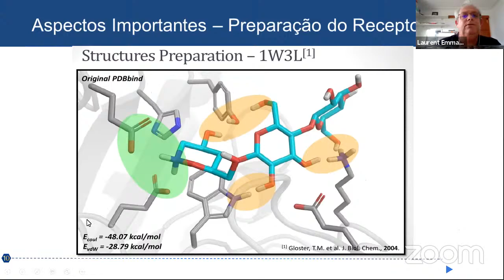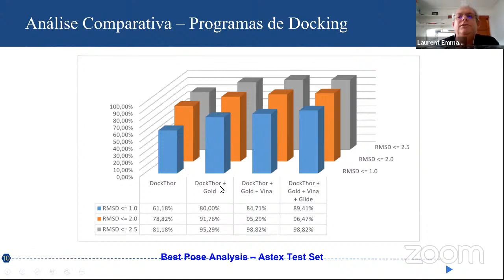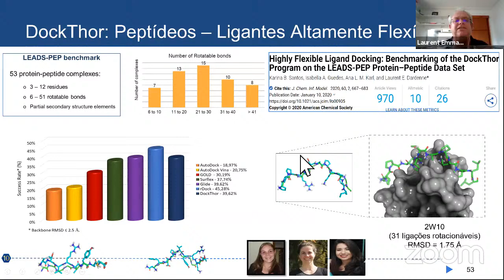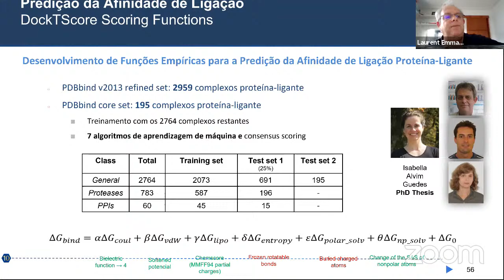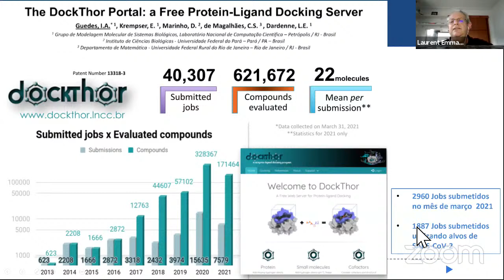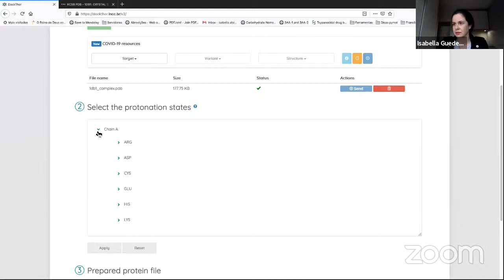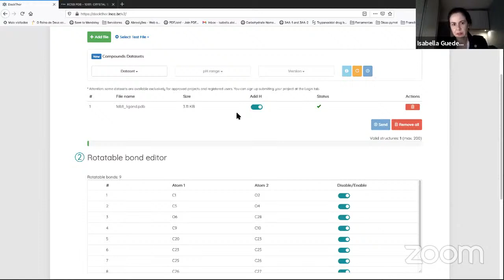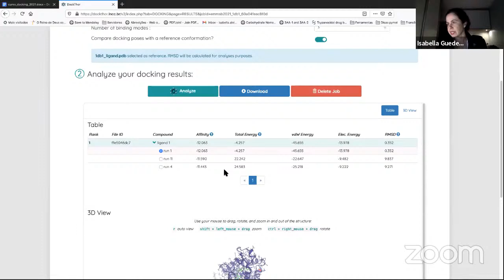Minicurso - (Dia 2) Métodos de Docking Receptor-Ligante e Virtual Screening